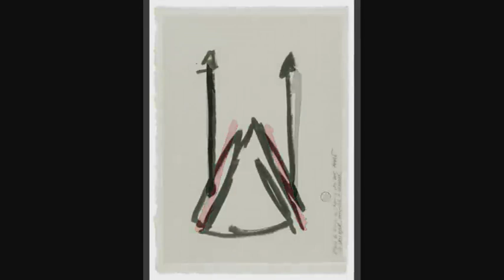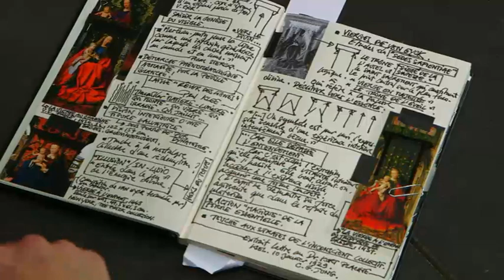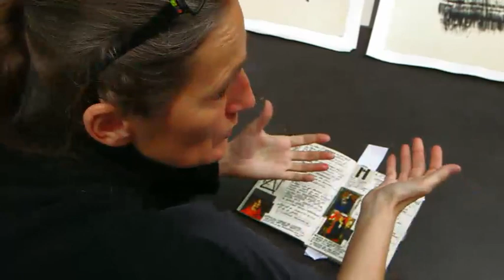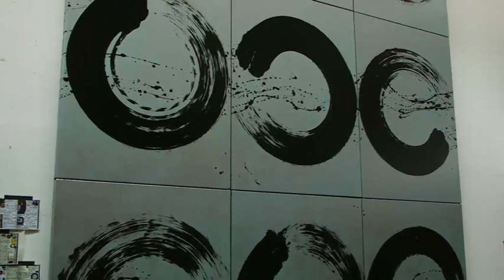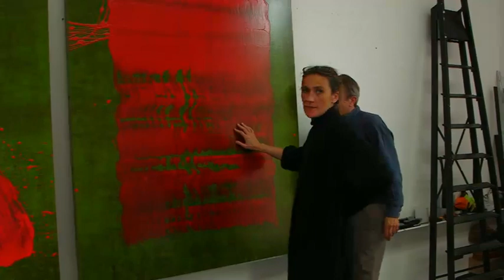la vierge au chanoine